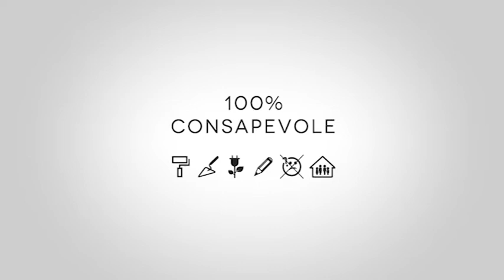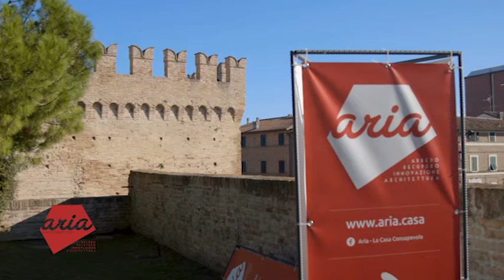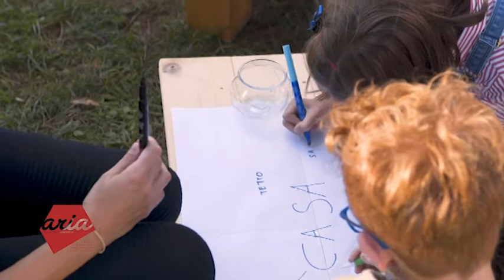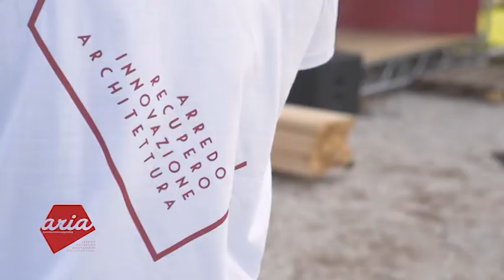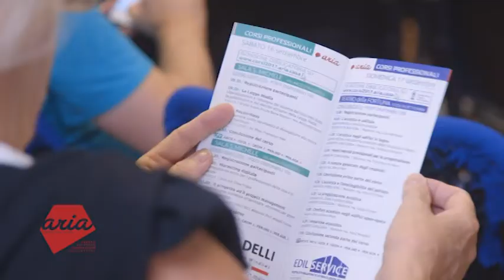ARIA - La casa consapevole 2018 - Approfondimento